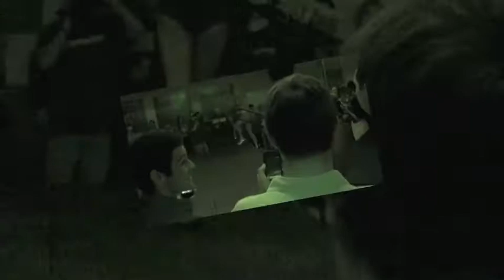CollegeSwagg-Launch-Party-short.m4v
The CollegeSwagg.com 2012 End of the World Calendar Launch Party!

At Bent Willeys Wed. Oct 5th from 8-11
Live Remote by WVAQ 8-10
Fashion Show by Altered Ego starts at 10 Starring the College Swagg Calendar Girls!
Hair and Makeup by Virtuosity Salon
Live Performace by the CTA Champion Training Academy Dance Crew
Hosted by DJ Yemi
VIP at the Champion Lounge at Vintage
On site Ferrari with photos of Miss January
Calendars go on sale at 8:00 at Bent Willey's for $12.00
Online at Fastees.com and CollegeSwagg.com - Price $10.00 plus S&H
21 and Up!
18 to Party Launch at O2 Oct 30th

This May Be The Last Calendar You Will Ever Buy!